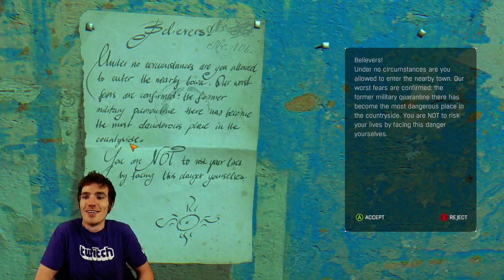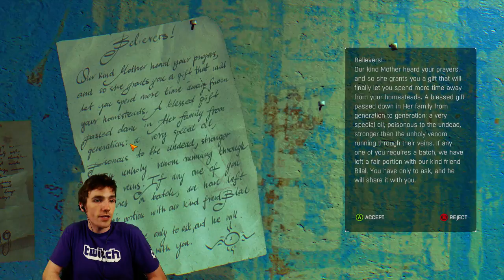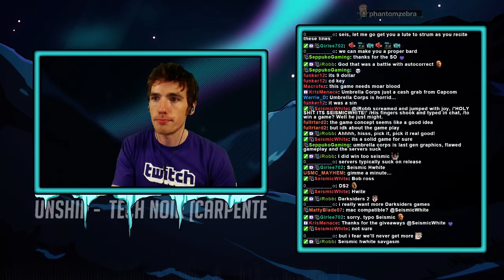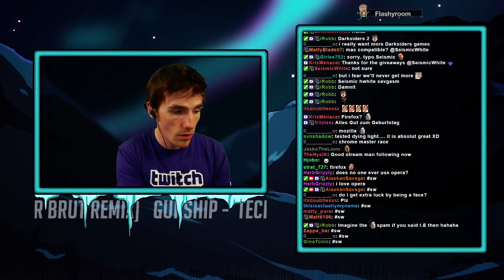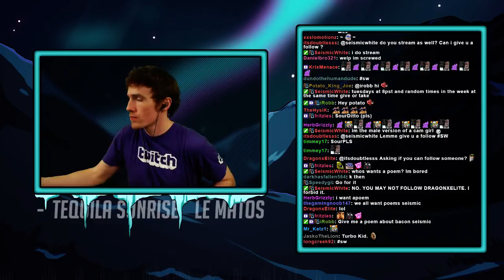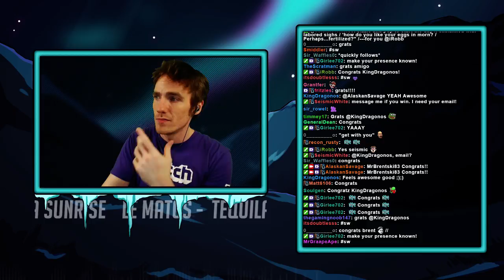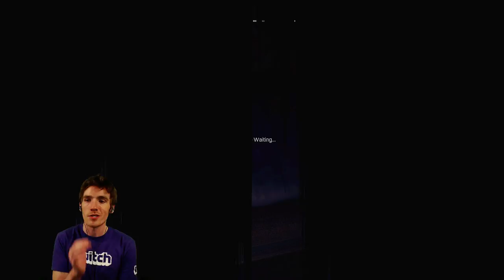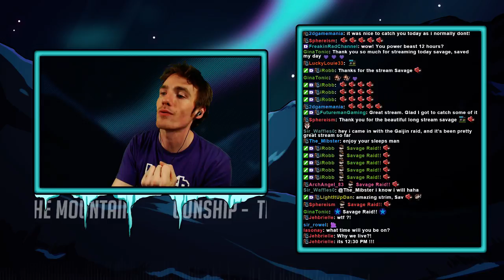[6/27/16] Dying Light: The Following DLC (PC)